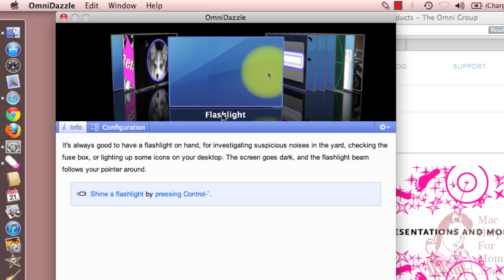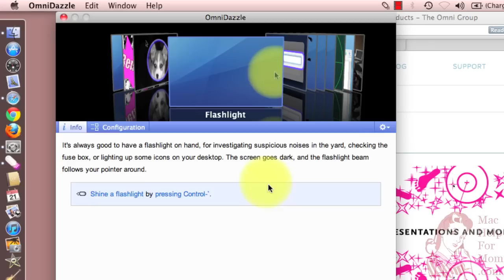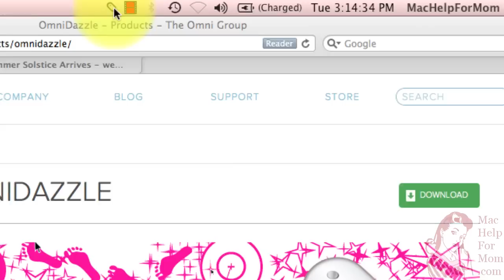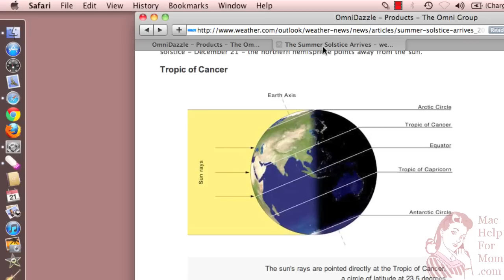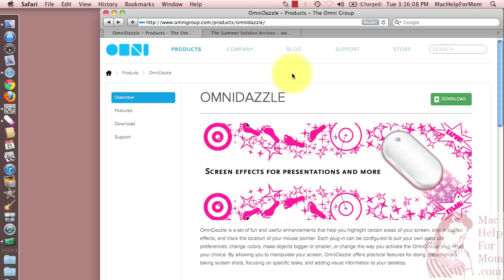How to get a yellow circle around the cursor (and other OmniDazzle tools)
(Full article Whether for a presentation or maybe because your eyes aren't what they used to be, the OmniDazzle application has some handy tools to help you see your cursor (pointer) better, as well as other cool tools.